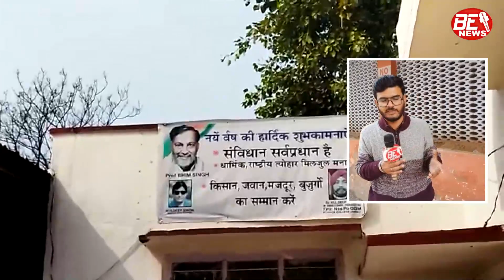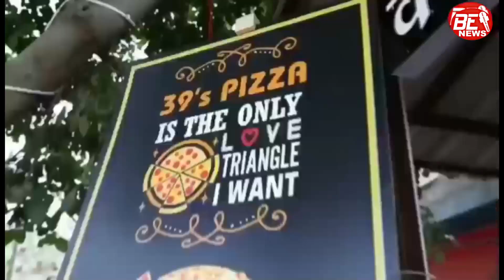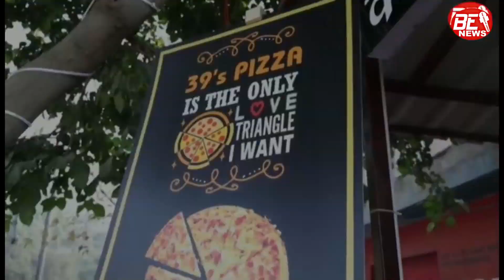breaking आम आदमी पार्टी के बाद , पैंथर्स पार्टी को बड़ा झटका , Office Seal परिवार ने लगाए आरोप !